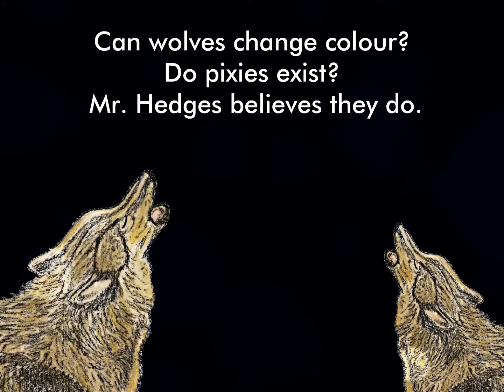The Evergreen Wolf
Can wolves change colour, and do pixies exist? According to Mr Hedges they do. And I have no reason to doubt him. Have you?
    This story will tell you why wolves change colour. You’ll understand why wolves and pixies live in the same wood, and you’ll also hear about Rob the burglar’s gruesome bottom snap-bitten incident, and who the real hero is.
    Believing in pixies really does help.